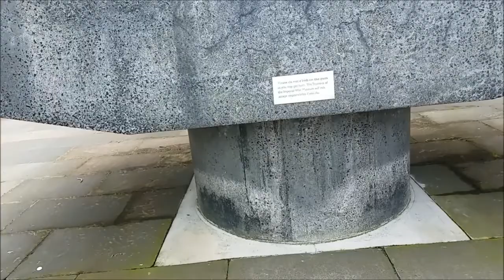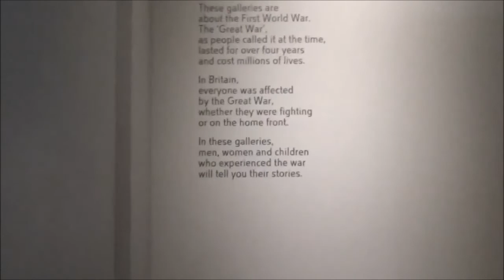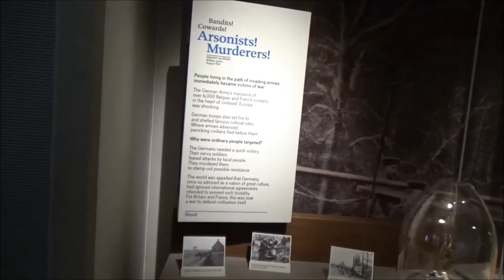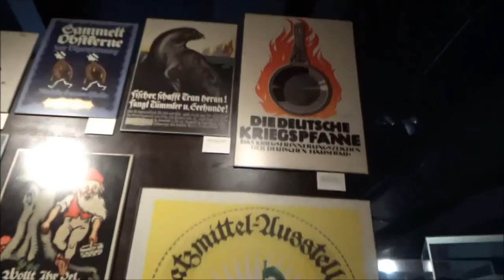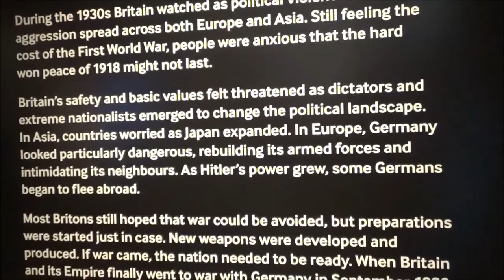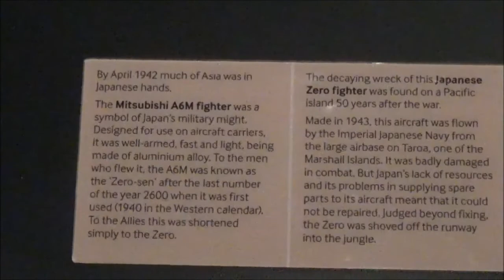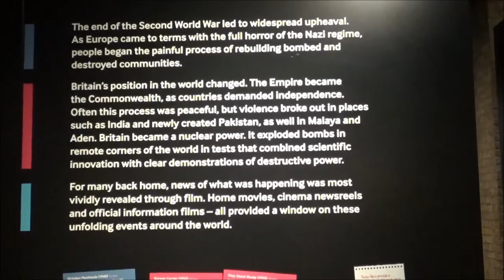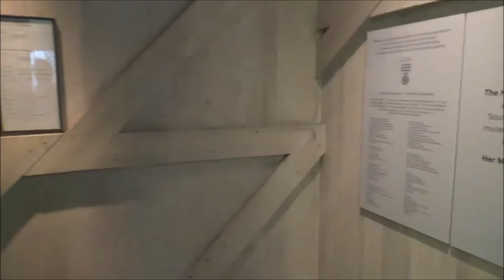Full Visit to the Imperial War Museum of London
This is an older video, from June 2019. I forgot I had the footage, but found it yesterday, and I´m uploading it today.